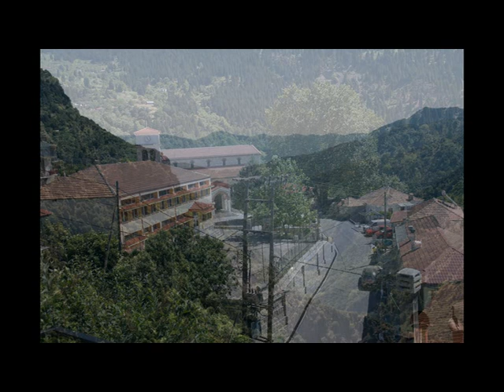Αφέντη μου την Ταύλα σου: Βασ.Μπατζής & Βασ.Σερμπέζης.mpg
Αφέντη μου την Ταύλα σου (Καθιστικό)
Τραγουδά ο Βασίλης Σερμπέζης
και στο Κλαρίνο ο Βασίλης Μπατζής.
Από μία καταπληκτική δουλειά παραγωγών της Ξάνθης